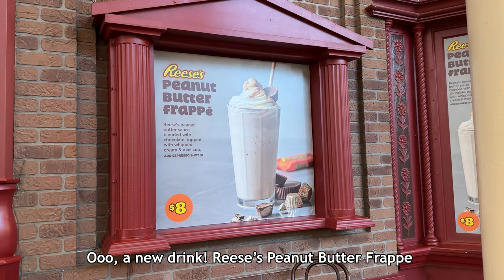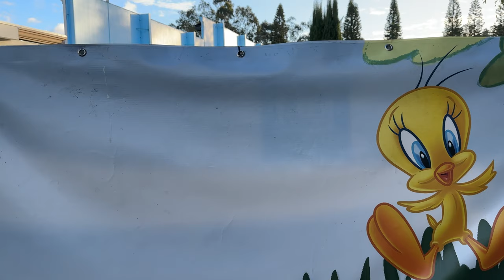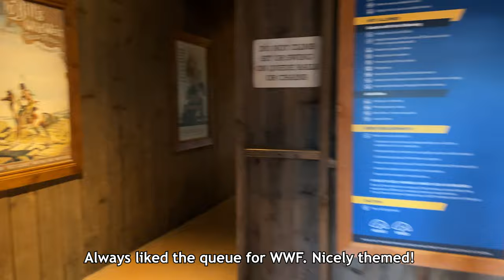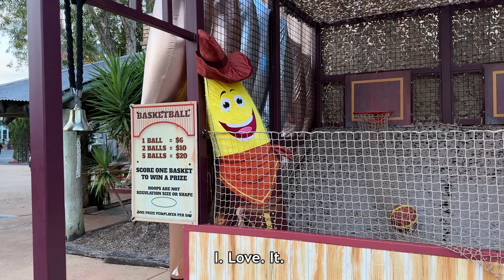(Mini) Movie World Update! Flash Coaster, Wild West Falls, Green Lantern Stairs & more!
Mini Movie World Update and visit! Warner Bros. Movie World is a Theme Park / Amusement Park on the Gold Coast in QLD, Australia!

We visited the park very very quickly on a pretty quiet Wednesday afternoon 1 hour prior to the park closing for the day! We see how progress on Flash Speed Force is going, check out some minor updates at the park and then ride Wild West Falls!

Please note I made a mistake and referred to the 4th row being borked on the Wild West Falls boats. I meant the third!

Flash Speed Force (the relocated Surfrider coaster ride from Wet 'n' Wild) is due to open at Movie World in April 2024, and will be placed within Superman Escape's footprint.

00:00 - Intro / Flash Speed Force Update
00:36 - Main Street
00:59 - Kids WB
01:19 - Wild West Falls
01:55 - Riding Wild West Falls
03:02 - Wile Coyote / Roadrunner Merch in the exit shop
03:30 - My thoughts on Wild West Falls
03:54 - Cowboy Banana
04:04 - Green Lantern Coaster Staircase get installed!
04:36 - Outro

Filmed July 2023 with an iPhone 14 & Sony A7S3